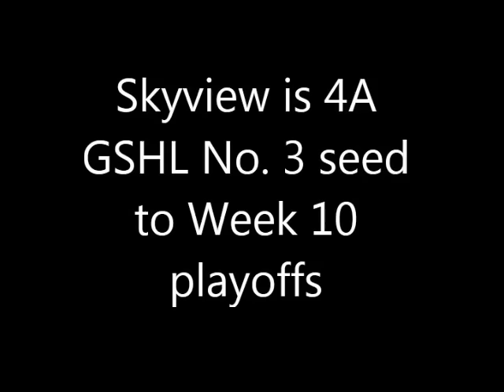Skyview-Mountain View 4A GSHL tiebreaker No. 3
All the plays from Skyview's 7-0 win over Mountain View in 4A GSHL tiebreaker No. 3 on Nov. 2, 2015 in Camas